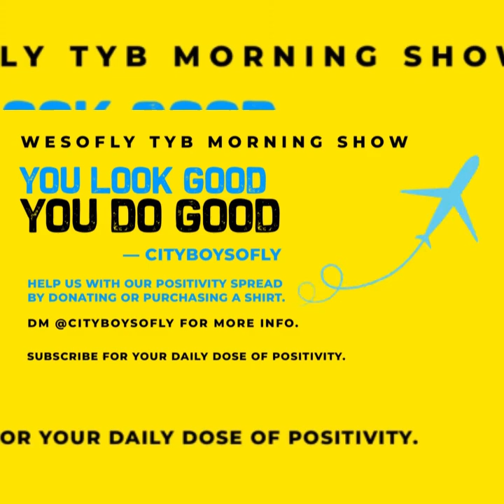FALL IN LOVE WITH YOURSELF 😀 WESOFLY MORNING SHOW DAILY 9AM EST✈️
HOW TO FALL IN LOVE WITH YOURSELF ✈️🌥💫✨

Do you struggle with self worth?

Do you feel like sometimes you just aren’t good enough?

Have you ever wondered what life would be like if you could learn how to love yourself?

Love yourself through positive affirmations

Try to start your day off by writing down 10 positive affirmations. You can even try to write down 10 things you love about yourself too! This is a great way to not only start your day on a positive note, but to reflect on the things you truly love about yourself rather than focusing on anything negative.

* I am smart
* I am capable of achieving greatness

Stop comparing yourself with others

We ALL play the comparison game at some point. Can you admit that you have looked at someone else and thought less than of yourself, because of their presence?

In order to love yourself, you need to stop comparing and start appreciating.

It’s so easy to accidentally compare yourself without even realizing that you are! BUT, comparison steals your peace and happiness.

It also makes you feel like you aren’t good enough when you really are! It fills your mind with self doubt.

We don’t all walk the same path and we all have gone through something significant to get where we are today. Be proud of yourself every step of the way.

“YOU LOOK GOOD. YOU DO GOOD.” ⁣⁣
HELP US WITH OUR POSITIVITY SPREAD BY DONATING OR PURCHASING A SHIRT. ⁣⁣
LIVE ME INFO ⛅️⁣⁣
DM @CITYBOYSOFLY ⁣⁣
CALL INFO ⛅️⁣⁣
LIVE ME INFO ⛅️⁣⁣
EMAIL INFO ⛅️⁣⁣
THUG LIFE VODKA LINE ⛅️⁣⁣
HOTMUSIC365 ⛅️⁣⁣
Need promotional services? ⁣⁣